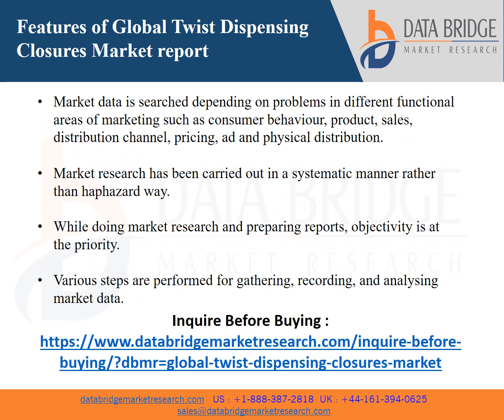Global Twist Dispensing Closures Market 2022 with 6.9% CAGR: Emerging Trends, In Depth Analysis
Twist dispensing closures are constructed of plastic and offer all of the benefits of other dispensing closures while being relatively easy to use. The user can reseal the device with a simple twist without any additional hardware. Twist caps can be used to distribute a wide range of goods. With twist open/twist closed dispensing caps, users can effortlessly pour out liquids, paints, lotions and other viscous products.